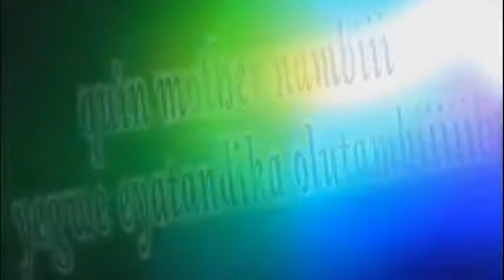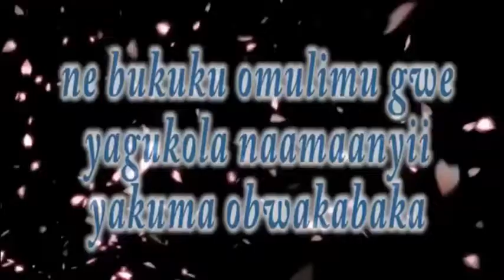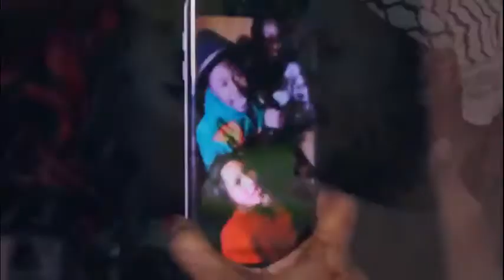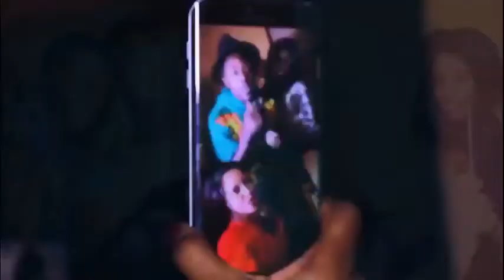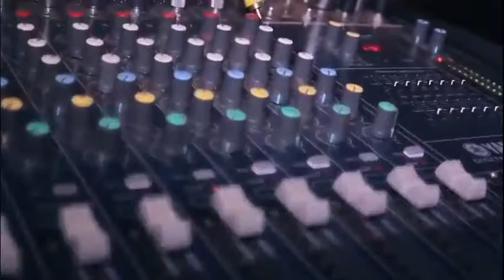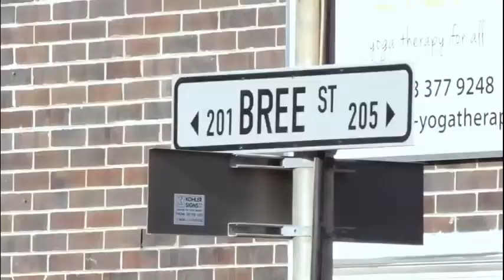UG REGGAE MIX 2023 - BEST OF UGANDAN REGGAE NONSTOP 2023 BY SELECTOR DAVIDO K256.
This is one of the Reggae Mixes that will be brought to you once in a while on our channel; Polishing talent UG.
Thanks to all of you people for your support